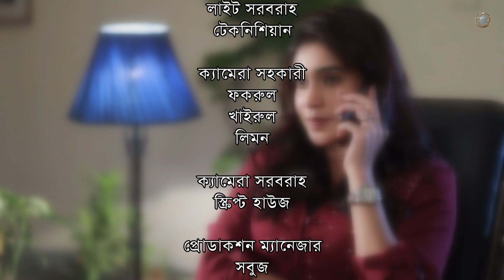Bangla Drama Serial : 𝗙𝗔𝗠𝗜𝗟𝗬 𝗙𝗔𝗡𝗧𝗔𝗦𝗬 (ফ্যামিলি ফ্যান্টাসি) || Episode 104 || Bangla Natok 2021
𝗙𝗔𝗠𝗜𝗟𝗬 𝗙𝗔𝗡𝗧𝗔𝗦𝗬 (ফ্যামিলি ফ্যান্টাসি).
Script :
Aditto Zaid
Director :
Anonno Emon
Cast :
Ziaul Hasan Kislu, Doly Johur, Shatabdi Wadud, Nadia, Irfan Sajjad, Sallha Khanam Nadia(Nadia Nodi), Kazi Uzzal, Evana, SI Shahid, Ishika & Mousumi Biswas & Many More.
Edit :
Mithun Bhattacharja